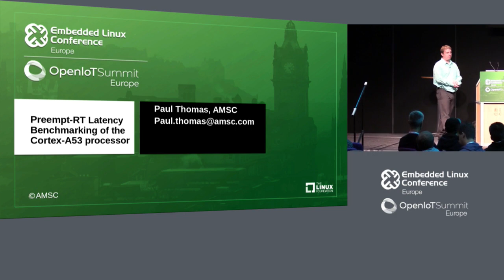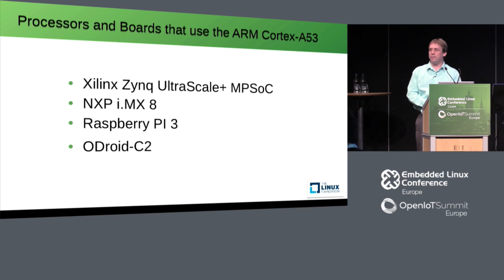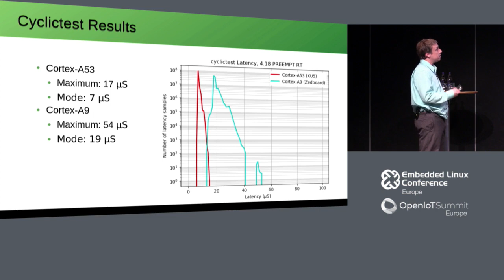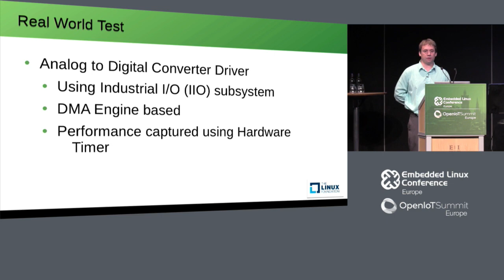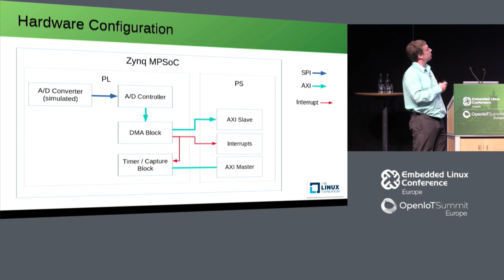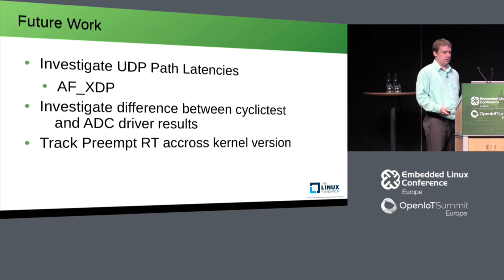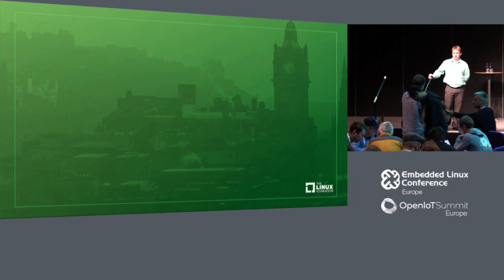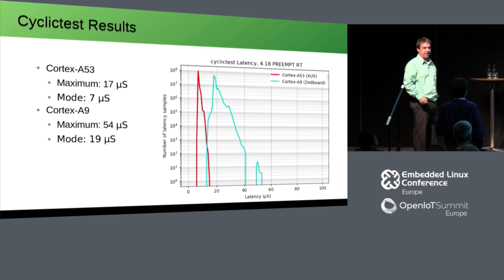Preempt-RT Latency Benchmarking of the Cortex-A53 Processor - Paul Thomas, AMSC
ARMv8 processors are becoming more common in the industrial market. It is useful to understand how well these processors perform with Preempt-RT. AMSC looked at the CortexA53 utilized in the ZYNQ UlataScale+ processors form Xilinx. The Cortex-A53 is an ARMv8 processor with an 8-stage in-order pipeline. The performance was compared with a Cortex-A9, a 10+ stage out-of-order pipeline. Even with the difference in pipeline design in these two processors, it is an interesting comparison because it represents the evolution of Xilinx’s ZYNQ product line.

Three different latency tests were performed: standard cyclictest latency, external hardware interrupt latency (as utilized by the IIO subsystem) and Ethernet UDP latency. Analyzing the performance of a hardware interrupt can be tricky, the method of utilizing a timer with a capture function is detailed in the presentation.

About Paul Thomas
Paul Thomas is the Lead Embedded Software Engineer at AMSC. Paul has over 15 years of experience working with embedded Linux. He has designed complex systems built on embedded Linux such as: the tracking system for large solar dishes and cellular based IoT connectivity solutions. At AMSC he leverages real-time embedded Linux to create distributed real-time control systems.